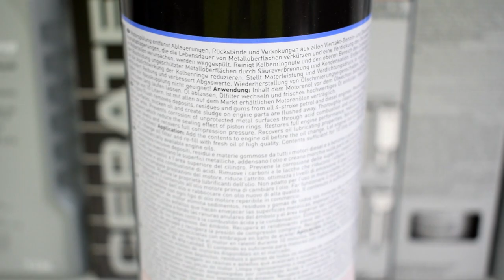Neue Laufruhe Liqui Moly 3721 CeraTec & Liqui Moly ProLine Motorspülung (2423) Mobil1 0w40 New Life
▬ Mein BMW ▬
▶ 330i N52B30 258ps
▶ MANUAL, Handschalter

▬ STAY UP-TO-DATE! ▬